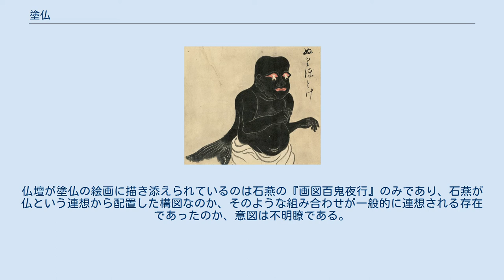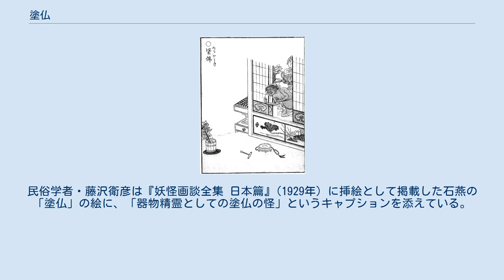塗仏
佐脇嵩之『百怪図巻』の「ぬりぼとけ」 『十世双六』より「ぬりほとけ」 熊本県八代市の松井文庫所蔵『百鬼夜行絵巻』より「黒坊」 『画図百鬼夜行』より「塗仏」 河鍋暁斎『暁斎漫画』より「ぬり仏」 塗仏（ぬりぼとけ）とは、佐脇嵩之の『百怪図巻』などの江戸時代の日本の妖怪絵巻にある妖怪。
鳥山石燕の『画図百鬼夜行』にも描かれている。
 体の黒い坊主の妖怪で、両目玉が飛び出して垂れ下がった姿で描かれている。
どの資料にも一切の解説文がないため、どのような妖怪を意図して描かれたものかは不明である。
 江戸時代の絵巻物などや絵双六『十界双六』（国立国会図書館所蔵）には「ぬりぼとけ」あるいは「ぬり仏」とあり、長い髪の毛のようなものが背面に描かれている。
『百怪図巻』では魚の尻尾のようなものが背面に描かれている例も見られる。
河鍋暁斎『暁斎百鬼画談』（1889年）では名称の表示は無いが絵巻物の「ぬりぼとけ」と同形の、両目玉の飛び出た仏のすがたをした妖怪が描かれている。
 尾田郷澄『百鬼夜行絵巻』（松井文庫所蔵）では、黒坊（くろぼう）という名称で描かれている。
絵巻物などや絵双六に描かれている「ぬりぼとけ」らと姿は同じであり、両目玉が飛び出して垂れ下がっている。
黒坊は同絵巻に登場する妖怪としては一番先頭に描かれている。
 江戸時代の随筆『嬉遊笑覧』に引かれている古法眼元信が描いた「化物絵」に描かれていたとされる妖怪の中には「ぬりほとけ」という名称が確認できる。
 鳥山石燕『画図百鬼夜行』では仏壇の中から出現している姿が描かれている。
仏壇が塗仏の絵画に描き添えられているのは石燕の『画図百鬼夜行』のみであり、石燕が仏という連想から配置した構図なのか、そのような組み合わせが一般的に連想される存在であったのか、意図は不明瞭である。
 絵巻物などに見られる既存の妖怪画に詞書を添えて制作されたと考えられる妖怪絵巻『化け物尽し絵巻』（江戸時代,個人蔵・福岡県立美術館寄託）では、「塗仏」を参考にしたと思われる絵が転用され「海坊主」として紹介されている（理由ははっきりしないが同絵巻は登場する全ての妖怪の名が変更されている）。
詞書によれば、その海坊主は讃岐国（現在の香川県）志度の浦に出現し、釣り人を食べて骨ばかりにしてしまったが、多くの人々が計略をたててこれを打ち殺した、とある。
 昭和・平成以降の妖怪に関する文献では容姿や名称から、仏壇から突然現れ、目を飛び出させて人を脅かす、仏壇から飛び出しなまけ者の僧に襲いかかるなどの説がある。
民俗学者・藤沢衛彦は『妖怪画談全集 日本篇』(1929年) に挿絵として掲載した石燕の「塗仏」の絵に、「器物精霊としての塗仏の怪」というキャプションを添えている。